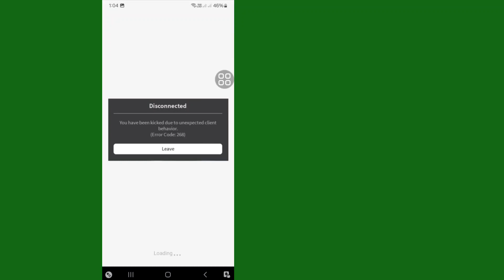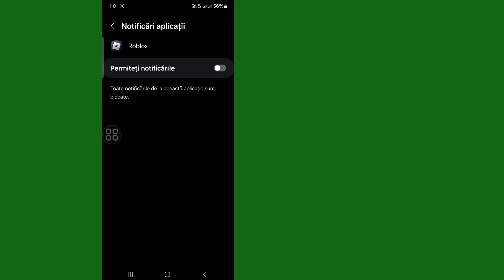Remediați că ați fost exclus din cauza comportamentului neașteptat al clientului| Cod de eroare 268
În acest videoclip vă voi arăta cum să remediați că ați fost dat cu piciorul din cauza comportamentului neașteptat al clientului |  Cod de eroare 268 Cum să remediați Ați fost concediat din cauza comportamentului neașteptat al clientului Roblox Mobile.  Întâmpinați o eroare de conexiune pe Roblox, ați fost dat afară din cauza comportamentului neașteptat al clientului cu codul de eroare 268 când încercați să vă alăturați jocului Roblox pe telefonul dvs. mobil.

Dacă v-a plăcut și ați găsit acest videoclip util, vă rugăm să vă abonați la canalul meu.  Dacă aveți solicitări de tutorial, spuneți-mi în comentarii!  O voi face pentru tine în 1 zi.